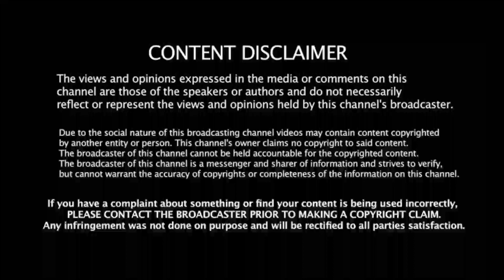IND vs BAN: விராட்கோலி அபாரம்! கதறிய வங்கதேச கேப்டன்! 607 ரன்கள்! இந்தியா சரித்திர சாதனை!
support frd's 🙏